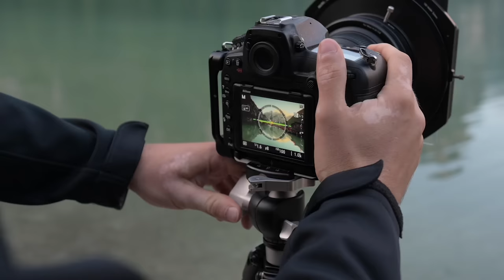Mit LANGZEITBELICHTUNGEN tolle Effekte erzielen! | Fotografieren lernen 20/25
Heute zeige ich dir, wie du mit längeren Belichtungszeiten tolle Effekte erzielen kannst!